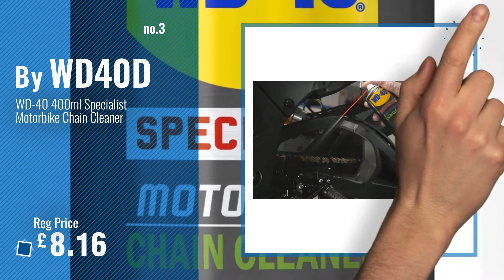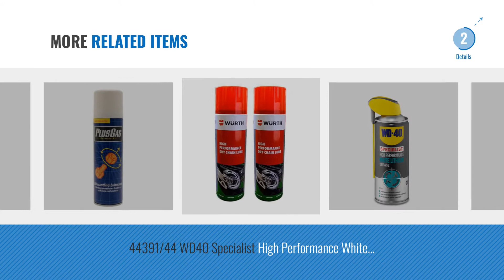Top 10 Lubricants [2018]: WD-40 600ml Aerosol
New! 2019 Black Friday / Cyber Monday Lubricants Deals and Updates.

Black Friday / Cyber Monday WD-40 600ml Aerosol by WD40D

Black Friday / Cyber Monday WD-40 100ml Aerosol by WD40D

Black Friday / Cyber Monday WD-40 400ml Specialist Motorbike Chain Cleaner by WD40D

Black Friday / Cyber Monday WD-40 Specialist Dry Lubricant with PTFE 400ml by WD40D

Black Friday / Cyber Monday WD-40 Specialist Motorbike Chain Wax - 400ml by WD40D

Black Friday / Cyber Monday 3 in One Professional Silicone Lubricant - 400 ml by WD40D

Black Friday / Cyber Monday 3-IN-ONE 250ml Bike Maintenance Spray by WD40D